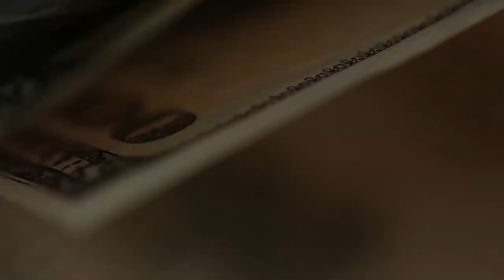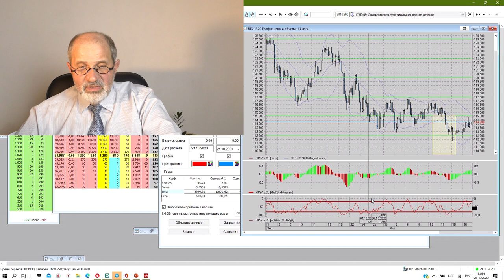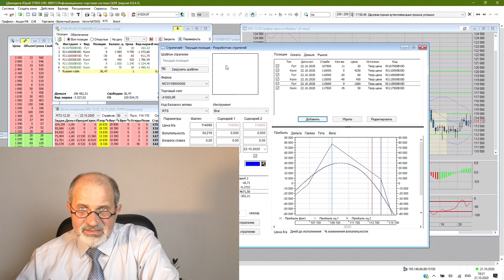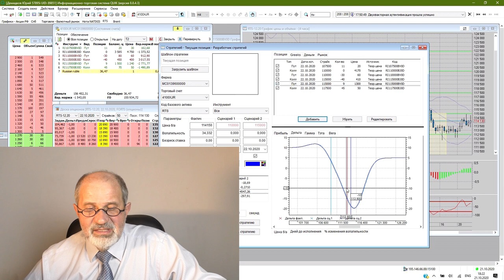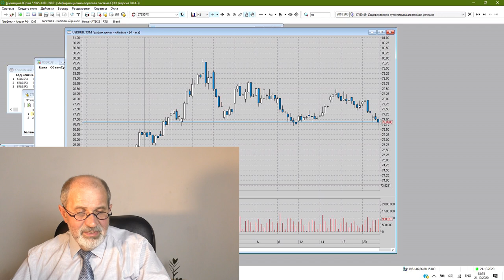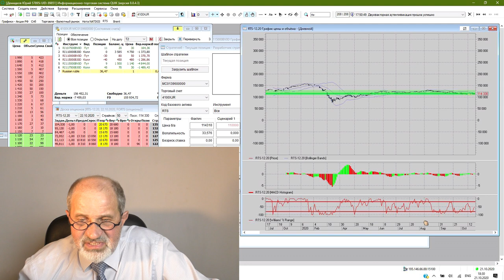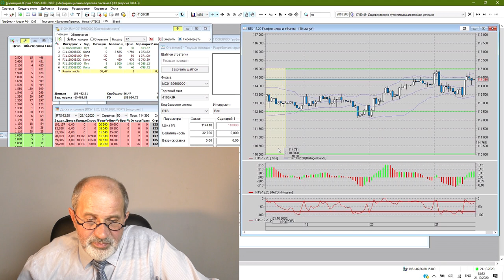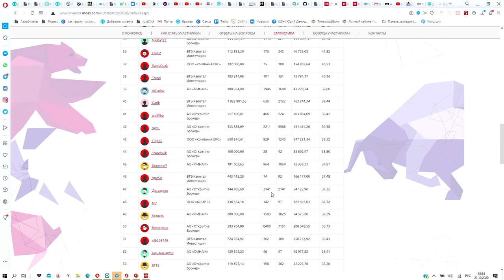Не верю в рост РТС. Вложил в неверие больше 2 миллионов рублей.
Почему я не верю в рост индекса РТС.
В это неверие я вложил больше 2 миллионов рублей. Сколько я на этом могу заработать и сколько потерять?
Почему растет РТС? Почему сейчас лучший момент для покупки доллара? Ответы в этом видео.

Все мои контакты:
Мои рекомендации: